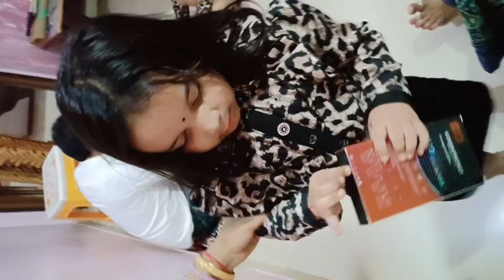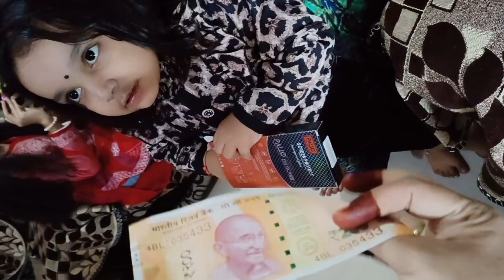चारो बहने एक साथ or bhaiya के साथ masti😂rakshabandhan youtubevideo vlogvideo poshiushavlog#